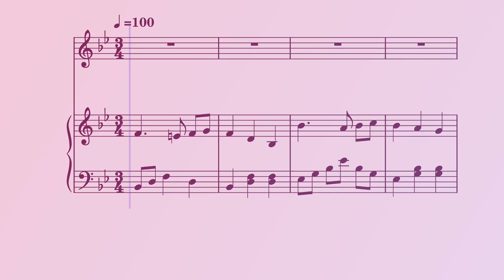동요 ㅣ어린이 왈츠 ㅣ멜로디 연습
동요를 통해 동심을 유지하고 한국인으로서의 정체성과
한국에 대한 사랑을 함양하기 위하여 동요대회를 준비하며
지정곡 연습을 위한 동영상입니다.